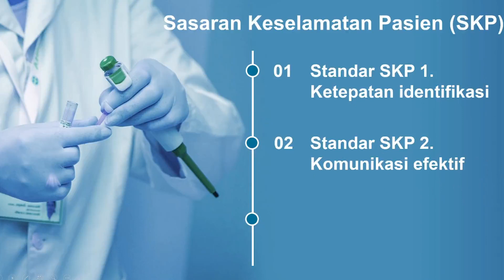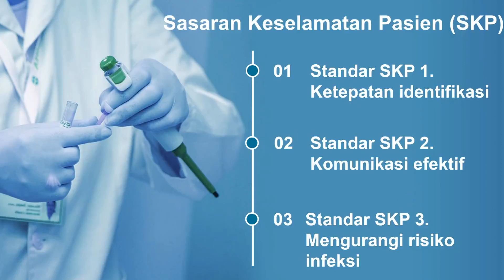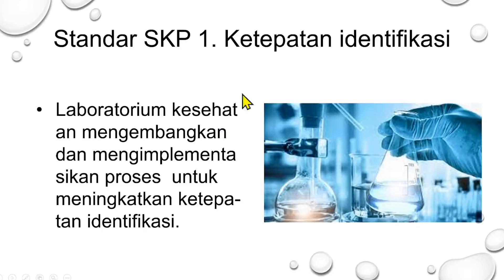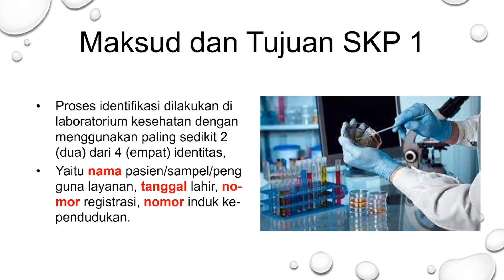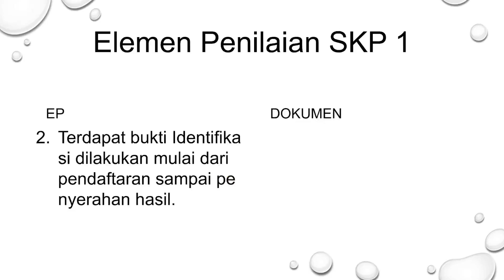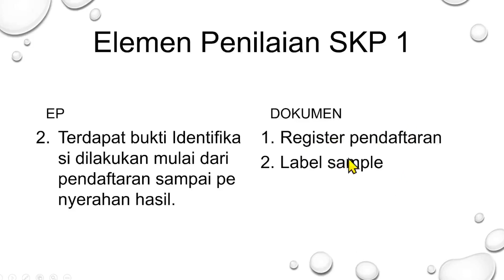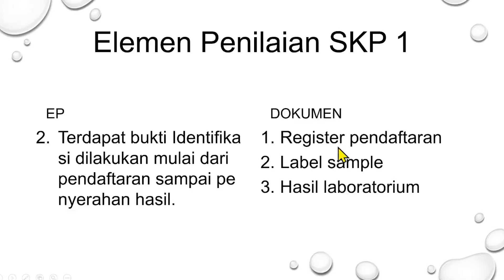KETEPATAN IDENTIFIKASI PASIEN DI LABORATORIUM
Ketepatan identifikasi merupakan standar yang harus dilaksanakan di Laboratorium kesehatan, UTD, Klinik maupun Puskesmas, yang berguna untuk keselamatan dan keamanan pasien. Untuk menerapkan standart tsb minimal menggunakan dua data yang tidak mudah berubah.

Ingin segera tahu, data apa yang tidak mudah berubah, yuk ikuti video ini sampai selesai.